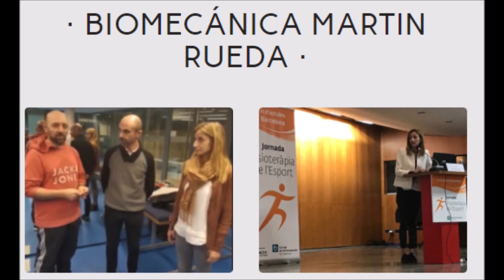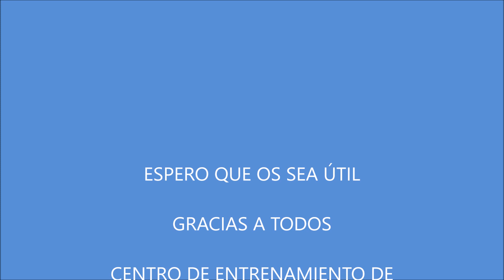Seminario Virtual de entrenamiento CEAM 28 de marzo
Colgaremos 12 charlas de 12 ponentes diferentes, hablando del atletismo desde diferentes puntos de vista (biomecánica, fisioterapia, nutrición, psicología, entrenamiento, gestión...).
Vídeos de ponencias de 15 minutos de  media de excelentes profesionales relacionados con el atletismo.